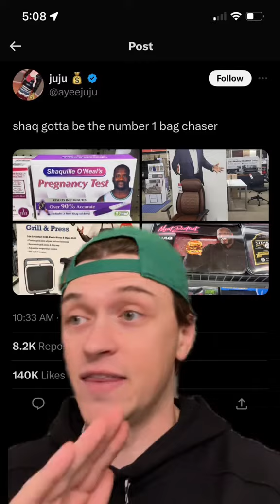Shaq endorses a pregnancy test 😂